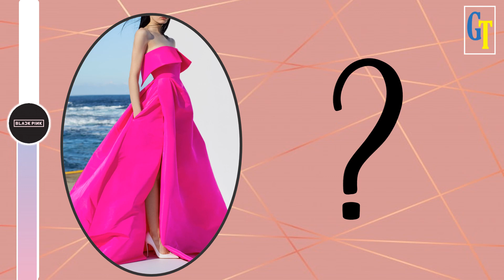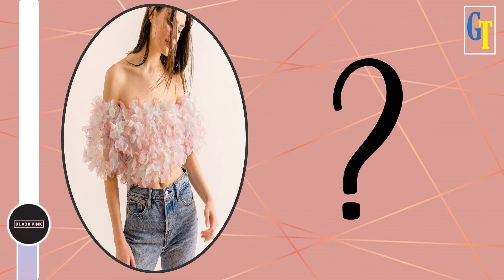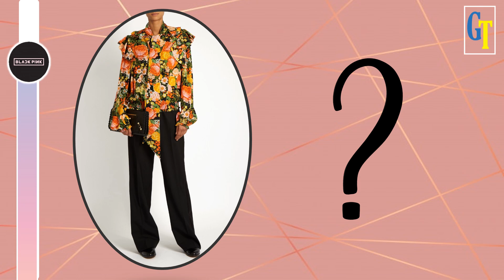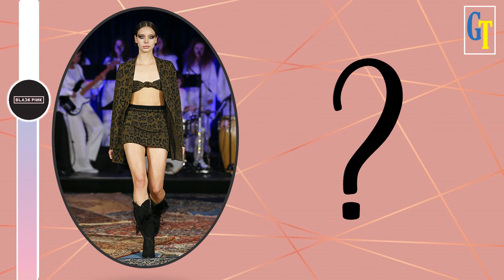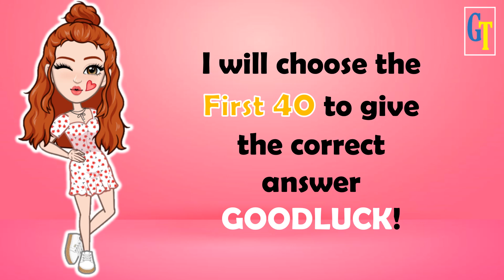Let's Play BLINK! || GUESS THE BLACKPINK SONG BY THE OUTFIT WORN BY THE MODEL PART 2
This fun game is about GUESS THE BLACKPINK SONG BY THE OUTFIT WORN BY MODEL PART 2

- I will show the Outfit worn by the Model that you can see on their Music Video then try to Guess the song
EASY - you have to Guess in 5 seconds
HARD - you have to Guess in 3 seconds

1st - You have to watch my Premiere Game
2nd-  Be sure to watch it until the end to see my Shoutout Question
3rd - If you see the question, type your answer in my latest community post
4th - I will choose the winners by giving them a heart and replying to what place they got (take-note: I will not reply to everyone's comment but mostly to the winners only or to those near to the answer)'
5th- After you answer check later my community for the list of winners.

1. First to answer below my question wins..there are only 10 winners and they will be automatically included on my shoutout train.
2. Wrong spelling and short forms are not allowed(ex: HYLT or KTL) you have to type the complete answers based on my question.
3. If you join the live game you can't join my shoutout game of that day and don't have a chance to be the 1st winner.
4. If you won already please don't answer but you can help me find the 1st winners in the next rounds thanks.
5. 1st winners of my Shoutout game are allowed to join my Live Game.

Here are the playlists of my Blackpink Games🥰🥰